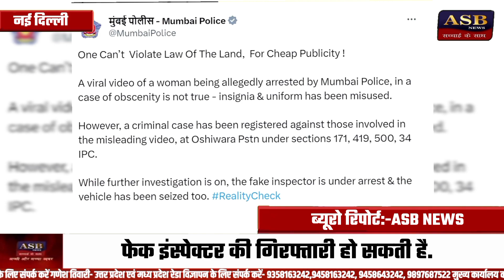Urfi Javed पर हुई FIR दर्ज, घसीटते हुए ले गई पुलिस | Urfi Javed Arrest | urfi javed latest news